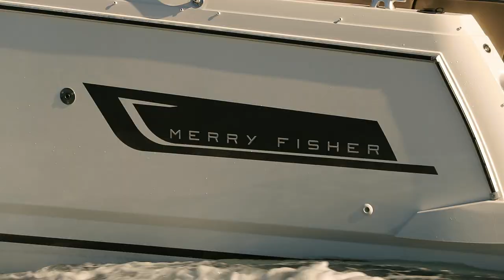Merry Fisher 895 - by Jeanneau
Une luminosité incomparable, avec toujours plus de confort à bord pour d’agréables moments de partage.

Conçu pour la croisière, le nouveau Merry Fisher 895 est un véritable weekender. Il offre une luminosité incomparable, grâce aux larges vitrages du poste de pilotage, avec toujours plus de confort à bord pour d’agréables moments de partage.

Le cockpit bénéficie d’un salon en L, de dossiers allongés et d’accoudoirs pouvant accueillir des portes-gobelets. A l’intérieur comme à l’extérieur, le système de dossier peut pivoter pour adapter l’assise à ses envies.